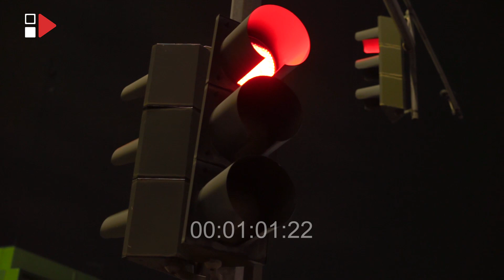MALING – SAID IQBAL, “PROGRAM JKP ADALAH GULA-GULA JHT“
Hallo Semua! Kembali lagi di Channel HAS Creative, dan Selamat Datang di Program Maling (Mamat Keliling). Dalam episode ke Sembilan Maling kali ini, kedatangan bintang tamu Presiden Partai Buruh bapak Said Iqbal. Di sini pak Said membahas Pencairan JHT BPJS Ketenagakerjaan, dan secepatnya di revisi aturan JHT.

Saksikan selengkapnya hanya di HAS Creative.